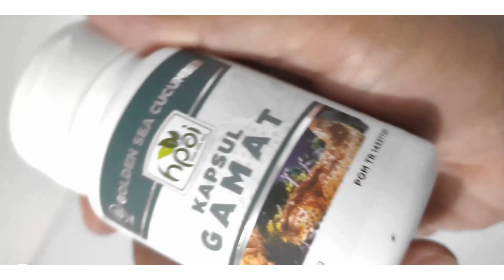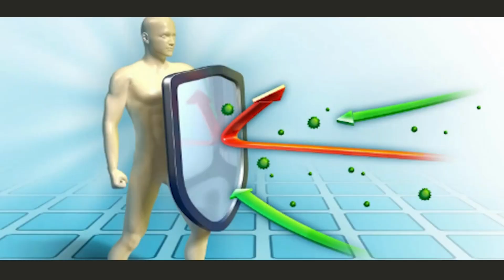Jual Gamat Emas Kapsul di Kabupaten Tulang Bawang Pesen 081282707458